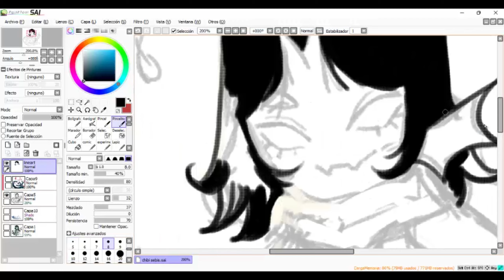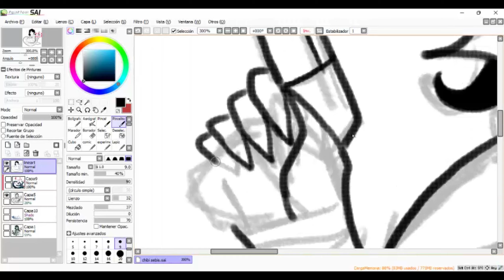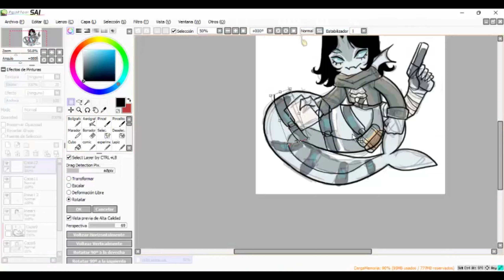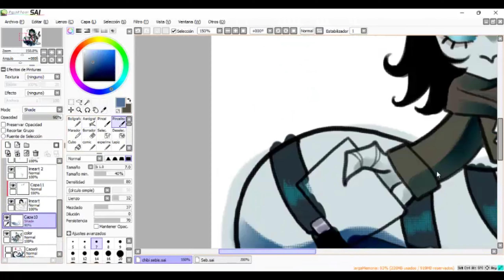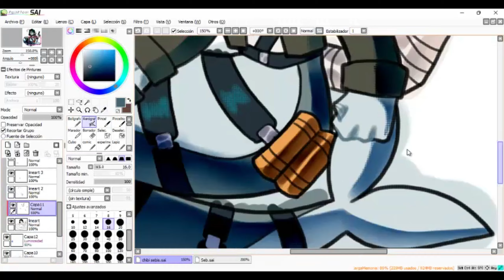Sebastian Solace ✦ SPEEDPAINT ✦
My beloved fish

☆My Deviantart: Theshiro123

Songs: Hypnotic Data-ODECORE
Door To Dusk- ODECORE